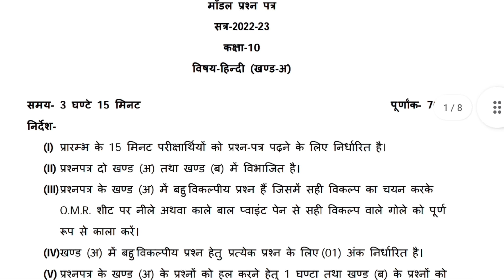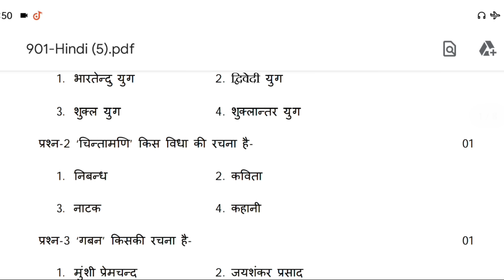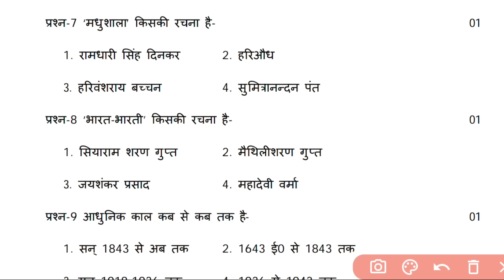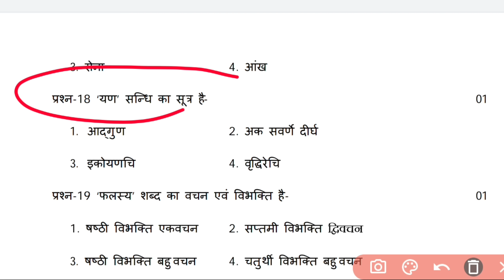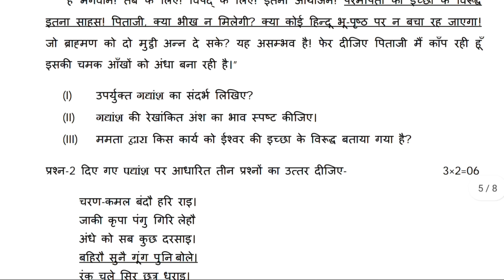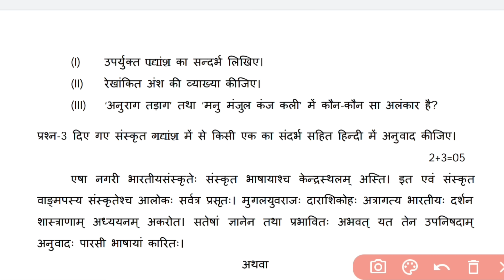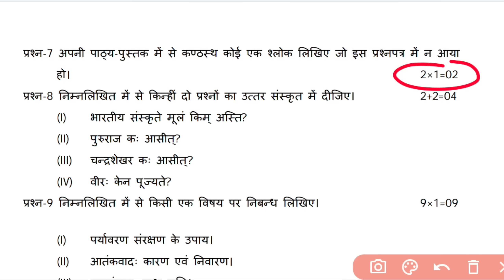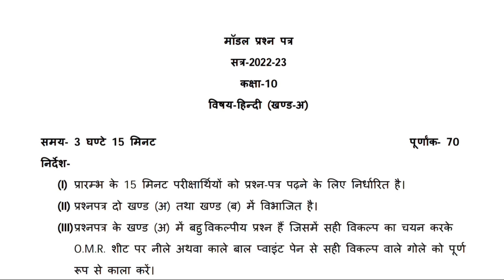यूपी बोर्ड ने जारी किया हिंदी का मॉडल पेपर 2023 बोर्ड परीक्षा,/10th Hindi Model Paper 2023 Board,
Topic covered
10th हिंदी मॉडल पेपर 2023
ऐसे आएगा हिंदी का पेपर 2023
हिंदी मॉडल पेपर Class 10th
Class 10th Hindi model paper 2023 UP Board exam
2023 mein aane wale Hindi ka model paper
2023 mein aane wale class 10 Hindi model paper
Class 10 Hindi model paper UP Board exam